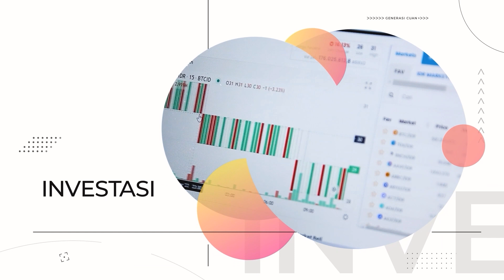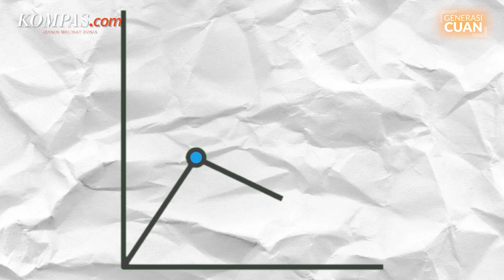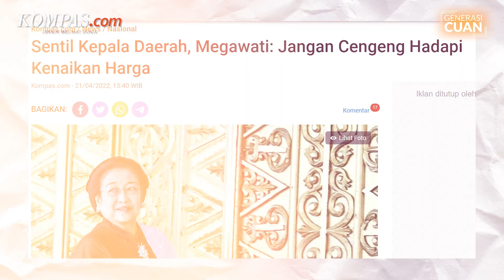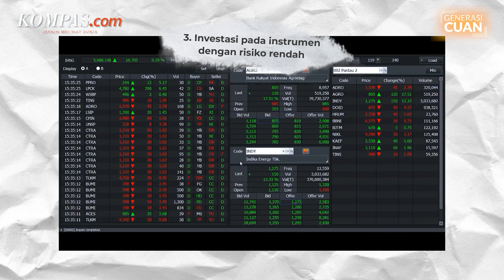Inflasi Juni 2022 Tertinggi, "Aku Kudu Piye?" | Generasi Cuan Explain #2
Sahabat Kompas.com, inflasi tahunan Juni 2022 di Indonesia mencapai rekor tertinggi sejak 5 tahun lalu. Kepala BPS Margo Yuwono memaparkan inflasi Indonesia pada Juni 2022 sebesar 0,61% secara bulanan atau secara tahunan mencapai 3,45%.

Beberapa komoditas yang menunjang tingginya inflasi Juni 2022 adalah komoditas cabai merah, cabai keriting, bawang, dan telur ayam ras.

Lalu sebagai masyarakat Indonesia, bagaimana cara kita menghadapi inflasi yang sedang tinggi seperti ini?

Saksikan pemaparan Meylis Maurent dalam Generasi Cuan Explain berikut ini!

Host: Meylis Maurent
Video Editor: Farrel & Andre Irwanto
Videographer: Antonius Aditya Mahendra
Produser: Lusia Kus Anna & Meylis Maurent
Kreatif: Niken Monica Desiyanti